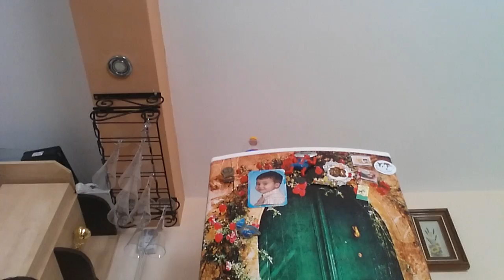Whisper challenge /w SoNy